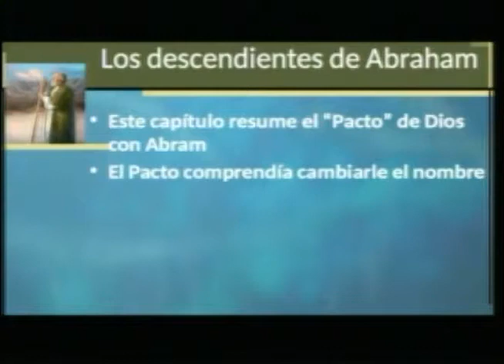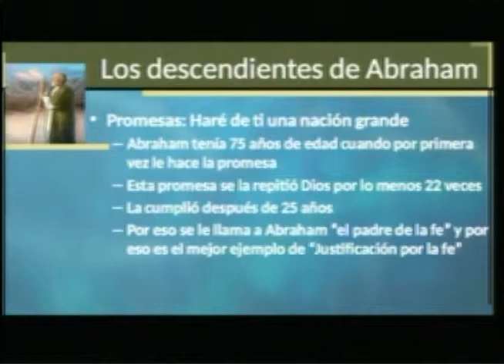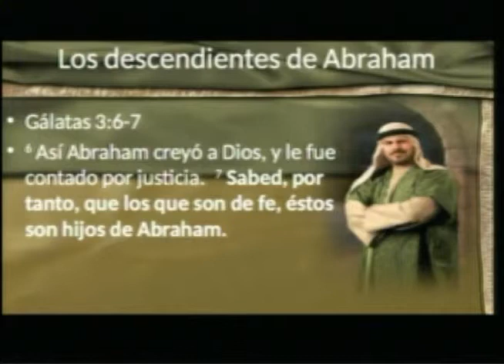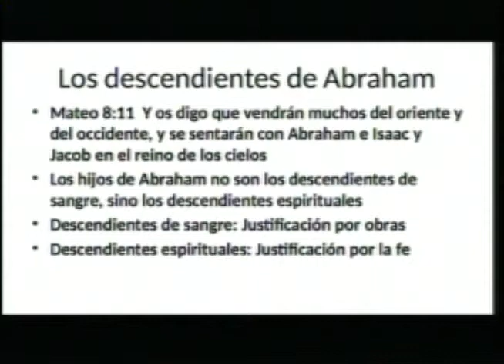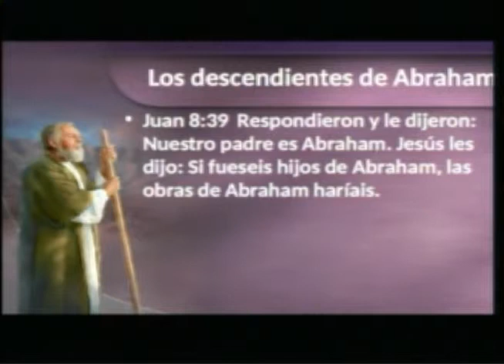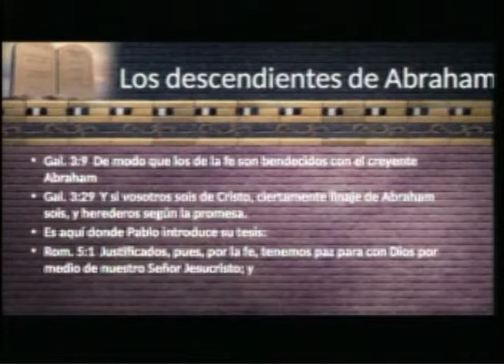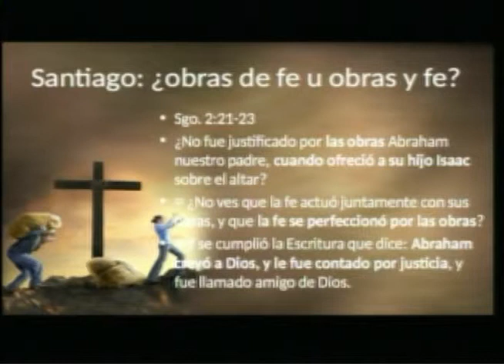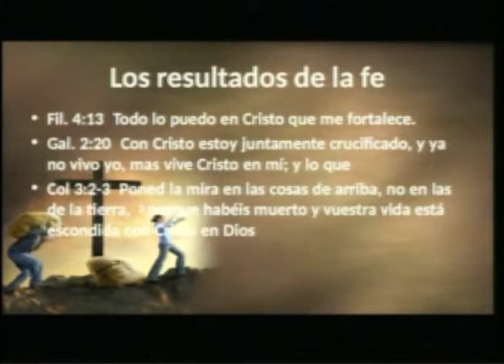PTR. MOISES ESPINOZA ALMAZAN "LOS GRANDES TEMAS DE LA BIBLIA" – MIERCOLES 22/04/15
CONFERENCIAS DEL 18 AL 24 DE ABRIL DEL 2015
ALIANZA #304 BARRIO DE JALATLACO
OAXACA, MEXICO